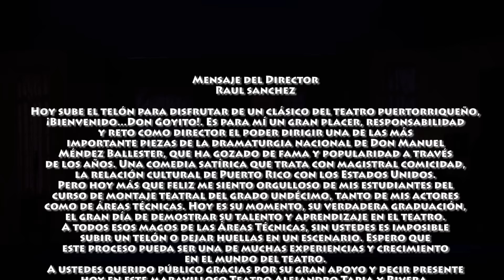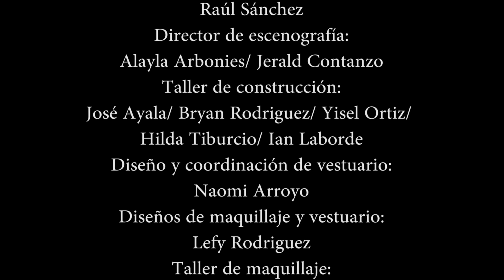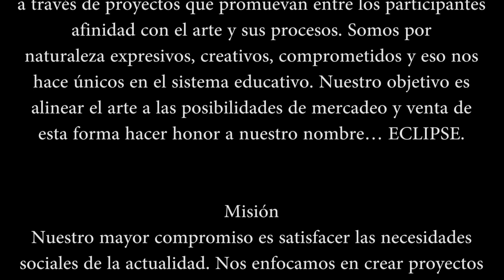OBRA DON GOYITO ELENCO 1 A